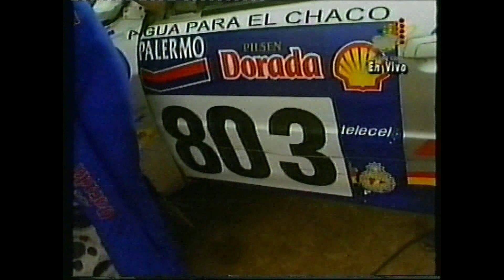Trans Chaco Rally - Paraguay - 2001 Entrevista Rodrigo Safuan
Entrevista al piloto Rodrigo Safuan después de terminar el TCR 2001